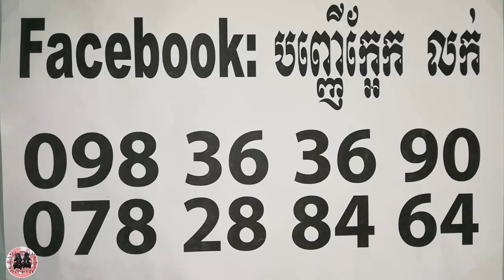ព្រះអង្គ៧កិរីយា ភ្លុក ខ្សែកដូងភ្នែក៤ - Khmer Magic Daily